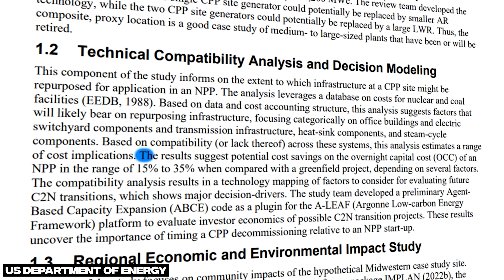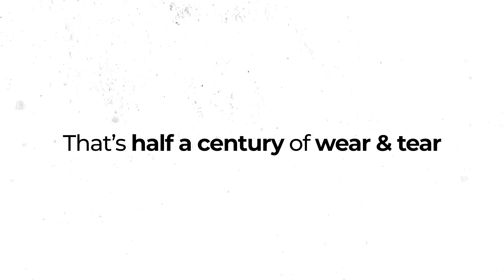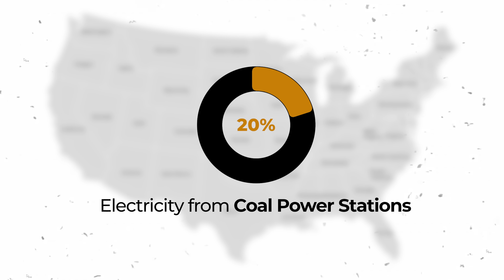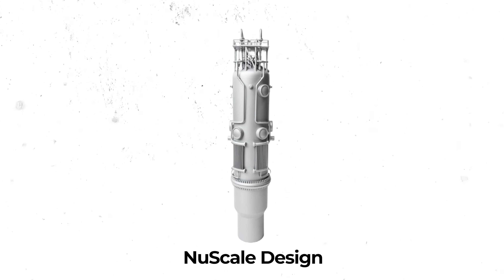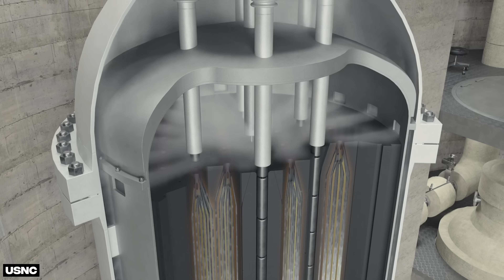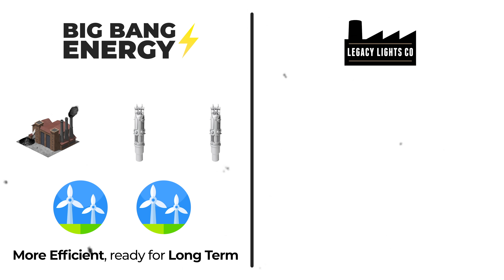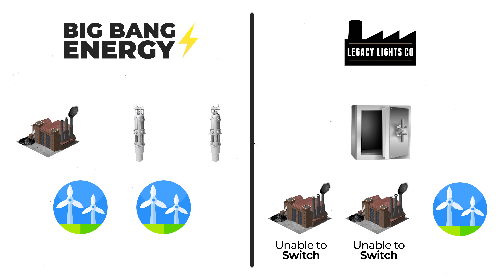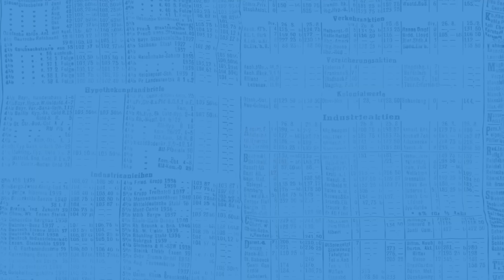Can We Convert Old Coal Plants to Nuclear Energy?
As one-third of all currently operating coal plants in the US are set to retire in the next two decades, a unique proposition arises. Can we give these giants a second life as advanced nuclear power plants? Dive into the details of this game-changing study and explore how this idea could revolutionize our energy landscape, bring down capital costs, and significantly reduce emissions.

📸 Camera - Canon EOS R10
🎤 Microphone - Deity D3 Pro
🔦 Lights - Generic Softbox LED like these
💡 Background Lamp
💻 MacBook Air M2

Chapters
00:00 Moving Away from Coal
01:20 Why are Coal Plants Shutting Down?
03:18 How SMRs Fit In
05:12 Comparing Nuclear to Coal
09:00 How SMRs Can Replace Retiring Coal Plants
13:27 Remember the Big Picture